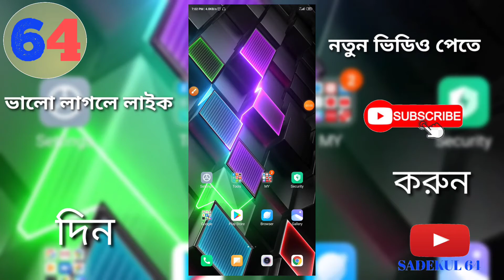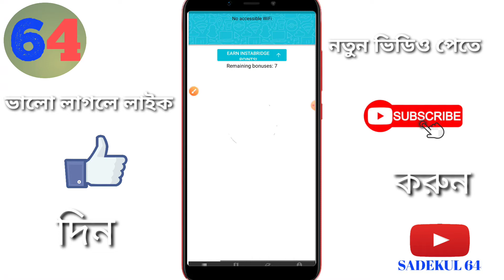ফ্রী ওয়াইফাই চালান সারা জীবন কেউ জানতে পারবেনা। How to use free wifi internet data!!